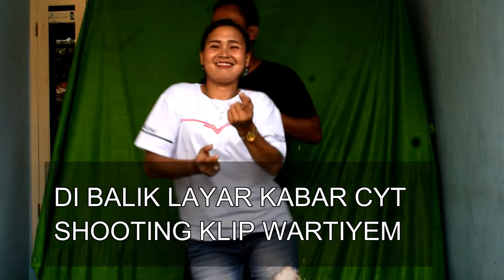DI BALIK LAYAR SHOOTING KLIP WARTIYEM DI LOKASI MISS LENI' AL